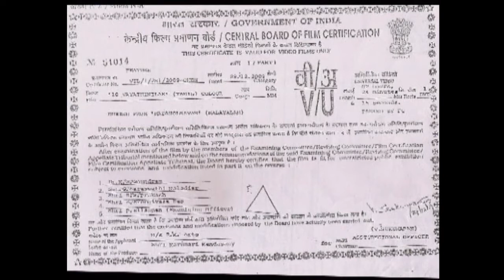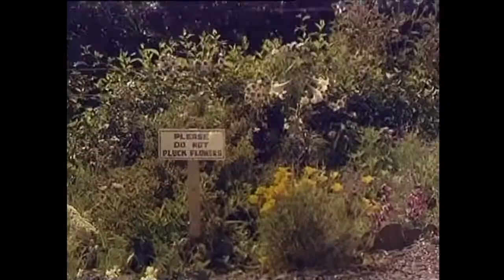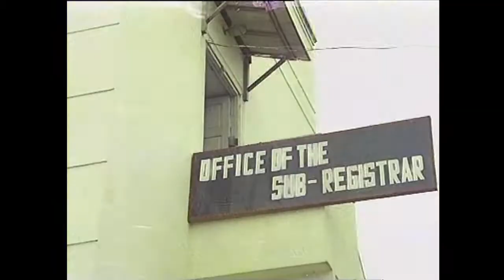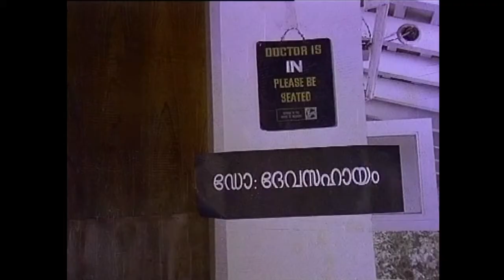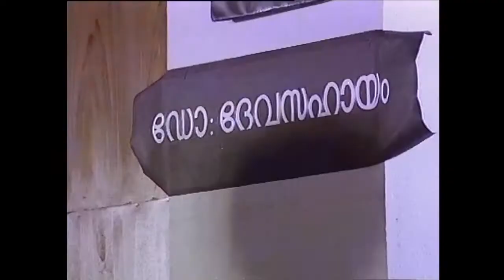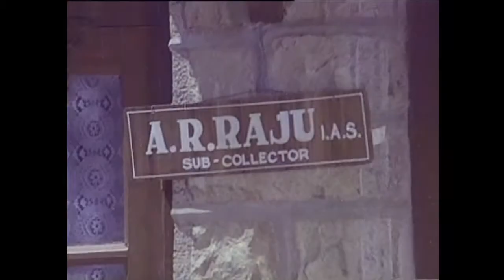18 Vayathinelay Tamil Movie | Kamal Hassan, Zareena Wahab | Watch Online Full Length Movies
Director: N. Shankar Nair
Producer: Khnadasamy
Cast: Kamal Hassan, Zareena Wahab, Shankaradi, Thikkurushi Sukumaran
Genre: Drama
Released: 1977

Raju, son of a wealthy man is a car racer. Raju meets Elesapeth and falls in love. When their families don't approve of their relationship, they elope and get married. Things change when Elesapeth is diagnosed of a terminal illness.